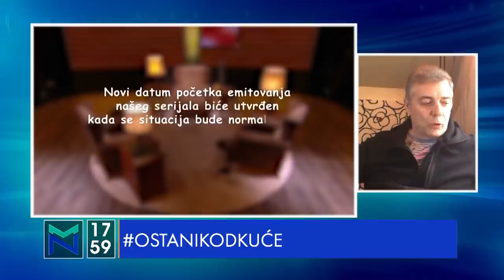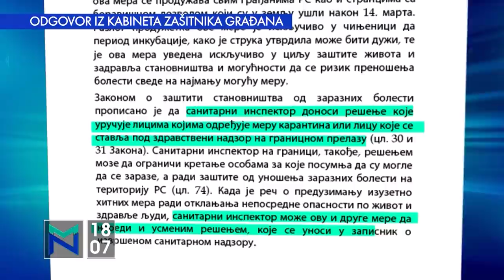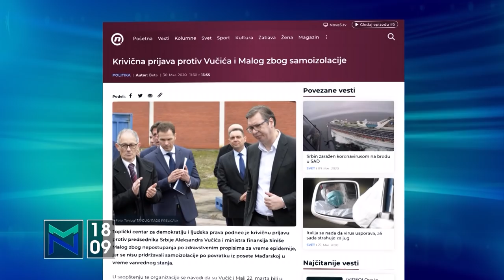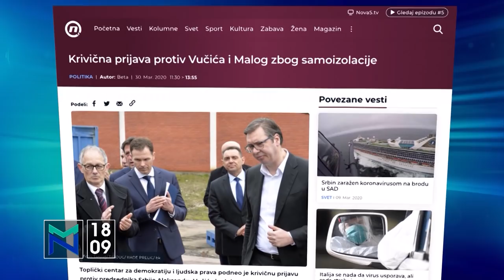Tema dana- Zasedanje odloženo- gost Mićko Lubičić, jedan od autora Pljiža